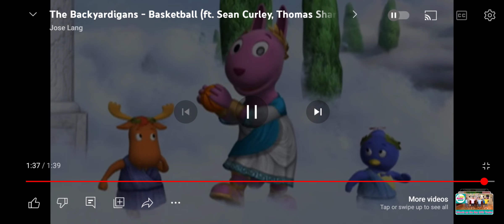Let's Sing With Nelson: Nelson Sings The Backyardigans Basketball Song From Match On Olympus 🏀 🎶